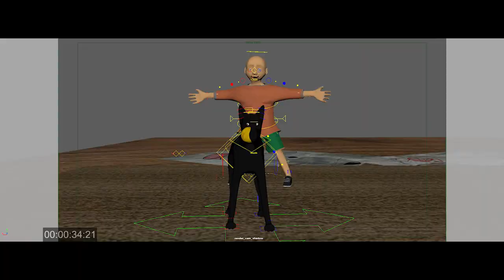anim middle test 001